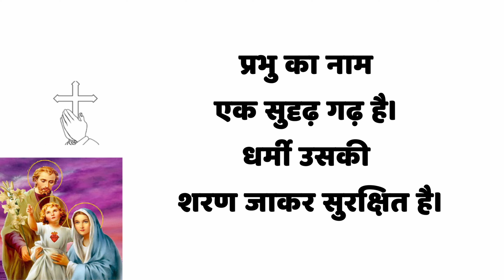फ़रवरी 28 बाइबल वचन दिन प्रतिदिन की प्रेरणा, यीशु मसीह पवित्र वचन, Daily Bible Vacahn in Hindi 2024